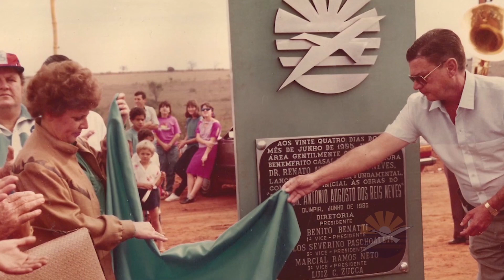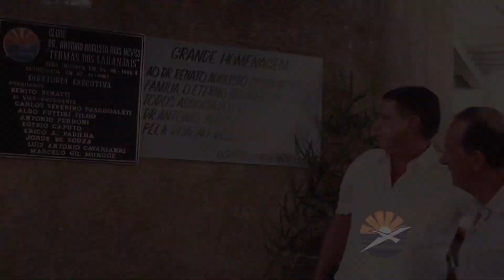Vídeo sobre o Thermas dos Laranjais apresentado ao Ministro do Turismo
Foi na tarde de terça-feira, 19, que o vice-presidente do Thermas dos Laranjais, de Olímpia, SP, arquiteto Jorge Noronha, acompanhado pelo deputado federal olimpiense, Geninho Zuliani, participou de audiência, em Brasília, com o ministro do Turismo, Marcelo Álvaro Antonio mostrando o potencial de Olímpia e a importância do Thermas no desenvolvimento do turismo regional.